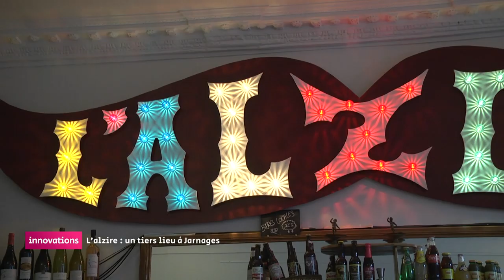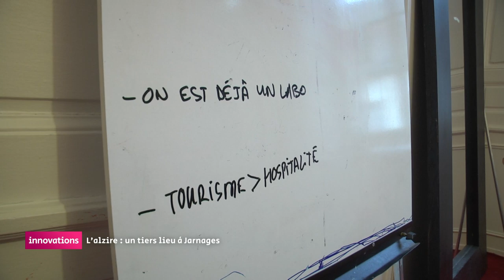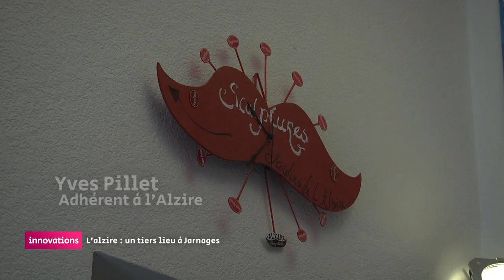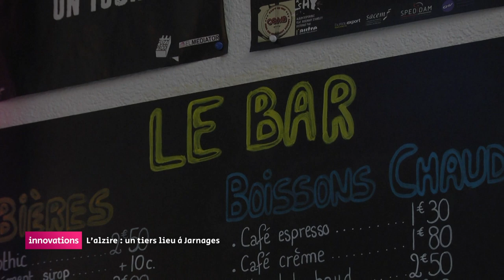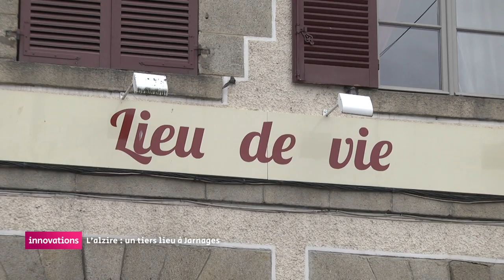Innovations - L'Alzire : un tiers lieu à Jarnages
L'Alzire a ouvert en 2016 à Jarnages, en creuse. Cette auberge culturelle peut aussi être qualifiée de tiers-lieu par la multitude de ses fonctions : café, hôtel, restaurant, salle de concert, espace de travail... Un véritable lieu d'échange et de rencontre accessible à tous.

Sébastien Moreau, Yves Pillet, Ôna Maiocco, Pierre Jeannot, Vincent Turpinat, Patrick Brunet, Mathieu Hazouard